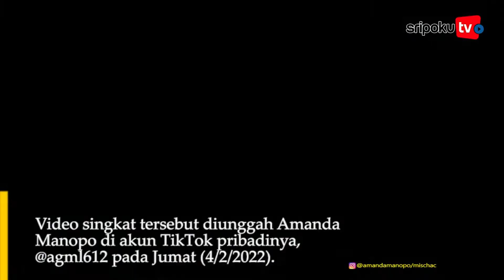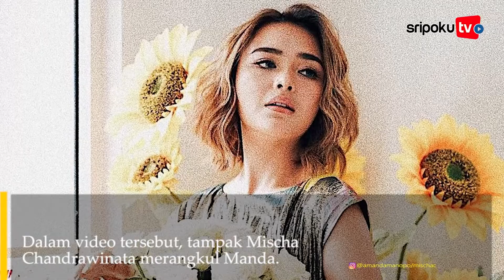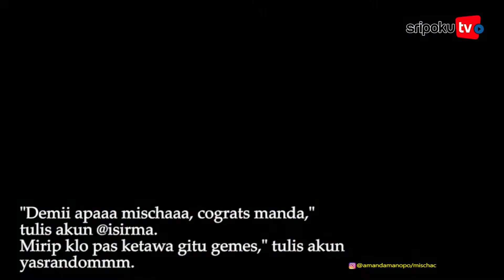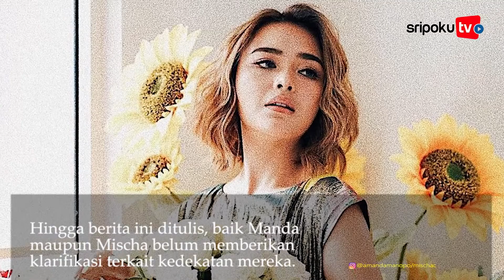Video Amanda Manopo Dirangkul Mischa Chandrawinata Jadi Sorotan Warganet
Baru-baru ini, aktris Amanda Manopo membuat heboh warganet.

Pasalnya, pemeran Andin di sinetron Ikatan Cinta itu tiba-tiba membagikan video mesra bersama Mischa Chandrawinata.

Video singkat tersebut diunggah Amanda Manopo di akun TikTok pribadinya, @agml612 pada Jumat (4/2/2022).

Lihat informasi terkini bersama kami, di:

Palembang.tribunnews.com